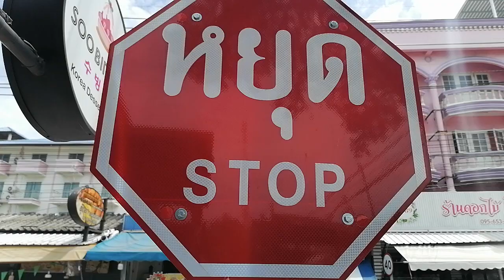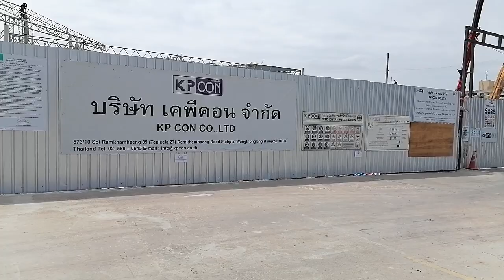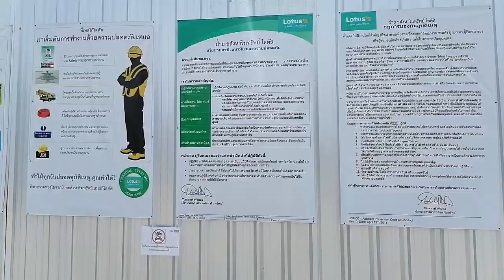Neues von der Darkside